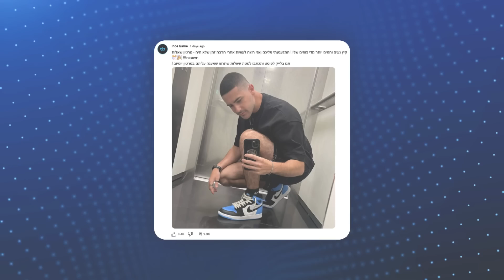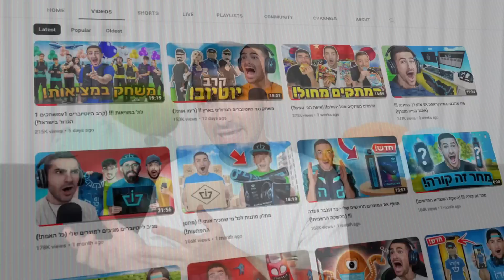אני פותח חנות אינדה אמיתית !!! (שאלות תשובות)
אתם קולטים שנפתחת חנות פופאפ אינדה ?? הזדמנות אחרונה להתחדש במוצרי הגיימינג ! וכל הפרטים כאן -

החנות תפעל מ15.8 עד 20.8 בתל אביב | מ21.8 עד 25.8 בבאר שבע!
הולך להיות מטורף אל תפספסו וכולם מוזמנים !!!

החנות תתחיל ב15.8 יום שלישי בשעה 17:00 בעזריאלי שרונה שבתל אביב (מנחם בגין 121 איפה שנייק שרונה הגדולה)
והיא תהיה פעילה כל יום מהשעה 10:00 עד 20:00 , חוץ משבת.
עד יום ראשון התאריך 20.8.
ביום שני ה21.8 החנות אינדה תעבור לבאר שבע - קניון עזריאלי הנגב
והיא תהיה פעילה כל יום מ10:00 עד 20:00 עד יום שישי! (25.8)
(בימי שישי 10:00 - 14:00)

יהיה מטורף!!!

אימייל להגשת עבודות עריכה לצוות עורכים -

קרדיטים :

תודה למעצב התמונות התותח - יריב !

ותודה לעורך המוכשר - איתי !

תודה לעזריאלי על שיתוף הפעולה !! (פרסום בשיתוף עזריאלי)

תודה לביסלי על שיתוף הפעולה! (פרסום בשיתוף אסם)

שירים בסרטון -

Epidemic Sounds